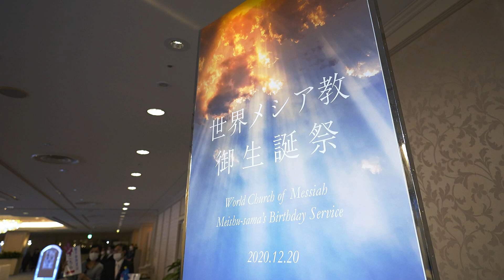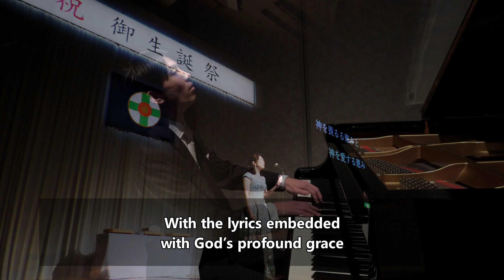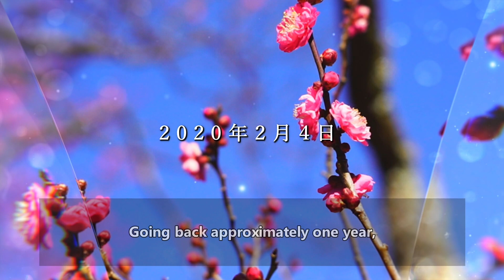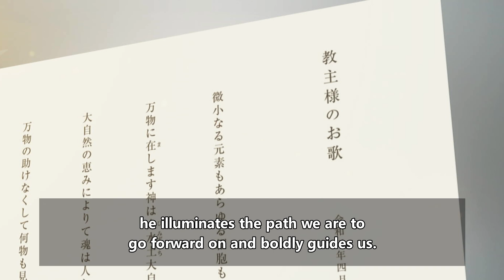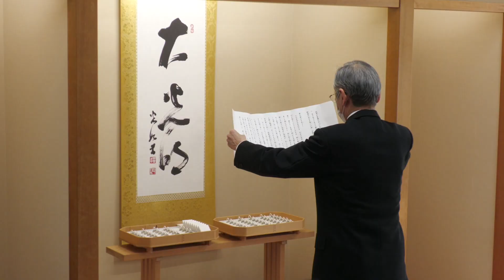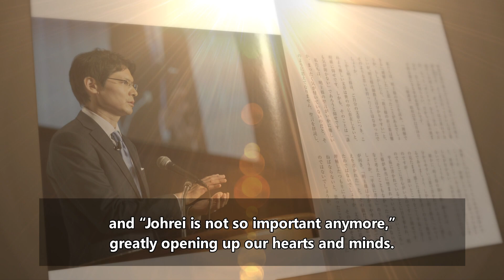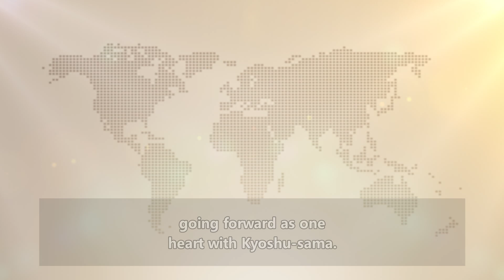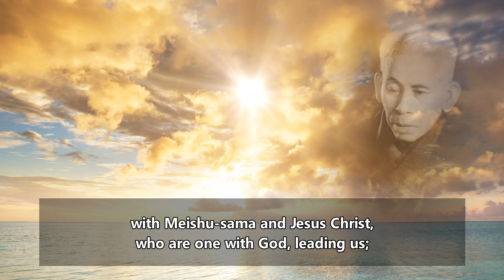Toward a Bright Future - World Church of Messiah—2020 in Retrospect [English subtitles]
Video aired at World Church of Messiah Beginning of Spring Service on February 4, 2021